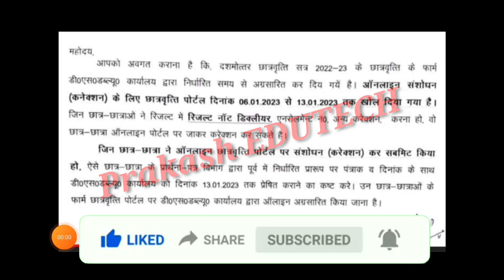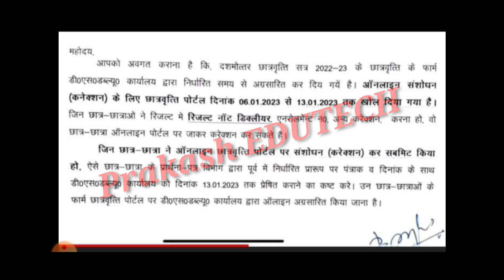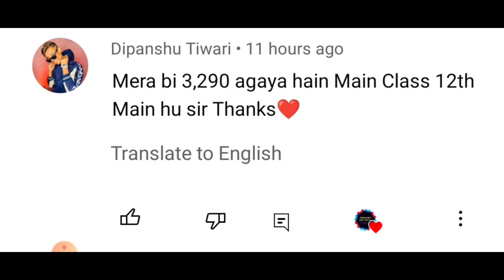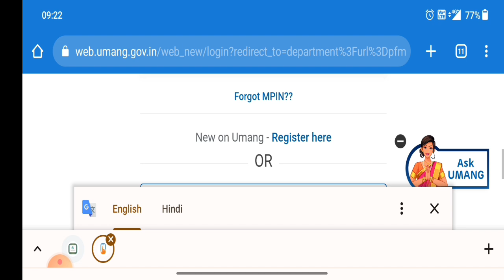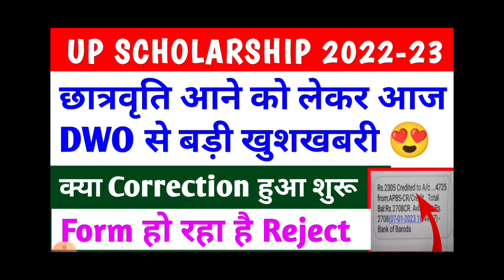up scholarship correction date 2022-23 / up scholarship kab tk aayega 2022-23 /up scholarship status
topic cover ---

😊😊 Topics Covered 😊😊

scholarship up
upscholarship
@Prakash EDUTECH
UP Scholarship
Scholarship

prakash Edutech
prakash edutech
scholarship latest news
updeled SCHOLARSHIP
up scholarship स्टेटस कब show hoga
Scholarship
up bed scholarship news
deled scholarship
aktu